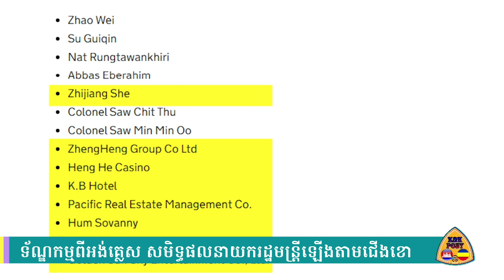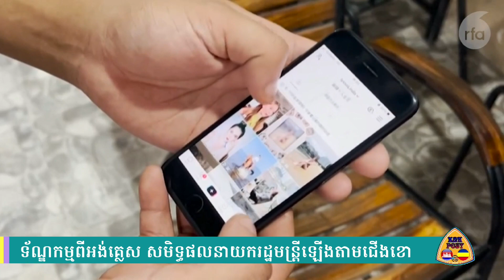K&K POST | ទ័ណ្ឌកម្មរបស់អង់គ្លេស គឺជាសមិទ្ធផលរបស់នាយករដ្ឋមន្ត្រីកម្ពុជាឡើងតាមជើងខោឪពុក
ស្វាគមន៍មកកាន់ប៉ុស្តិ៍យូធូប ពត៌មានកម្ពុជានិងកម្ពុជាក្រោម